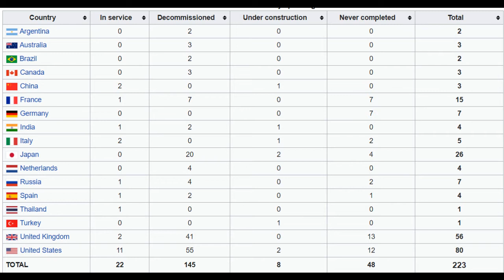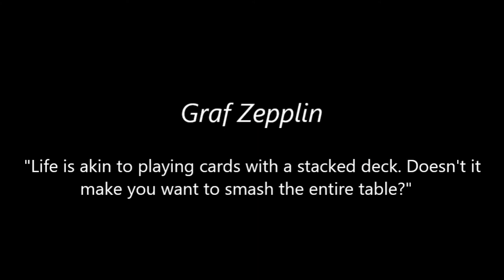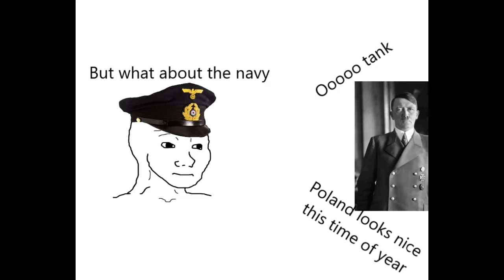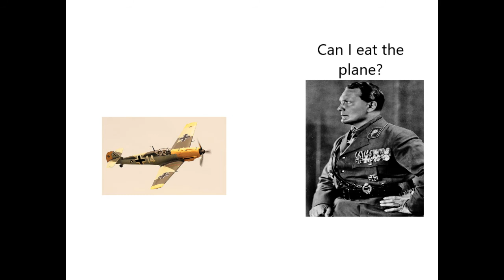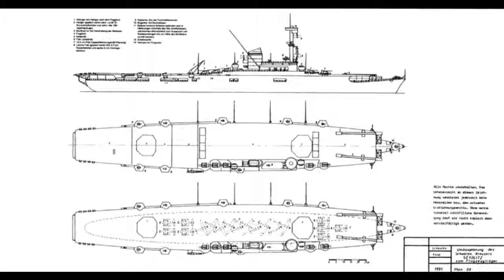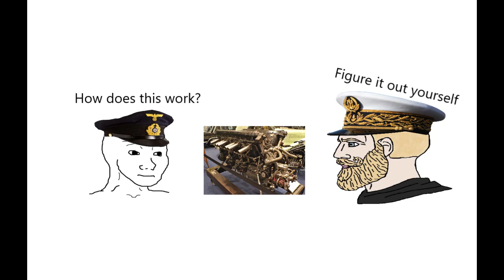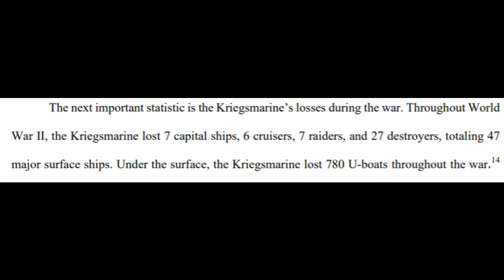German Aircraft Carriers - Just a Mess Honestly (WWII History)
This video is about Germany and its journey with the aircraft carrier. It is certainly an interesting one. Manfred doesn't count.